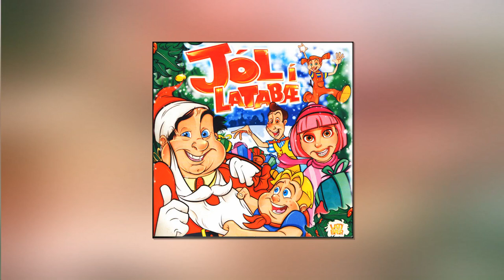Jól í Latabæ - 24 - Glitra ljósin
"Glitra ljósin" is a song from Jól í Latabæ. It is a cover of Svanhildur Jakobsdóttir's song "Glitra ljósin" from 1971.

lyrics:
Glitra ljós á litlu tré

lituđ rauđ og blá.

Ég undraglampa í augum sé

allra barna smá.

Ysinn þverr í borg og bæ

og bráđum verđur hljótt.

Líđur yfir lönd og sæ

ljúfust jólanótt.

Innan veggja allt er bjart

þar óma jólalög.

Allra barna óskap margt

nú örvar hjartaslög.

Gjafir verđa gefnar senn

og gleđin skín á brá.

Hátíđ er nú haldin enn

helgri nóttu á.

Kveđjur berast klukkur óma

kátur er jólasveinn.

Bornar fram svo bestu krásir

borđar hver og einn.

Barnaröddin bjarta syngur

bæđi svo skær og hvell.

Klukknahreim klukknahreim

hljóma fjöll og fell.

lazytown lazy town latibaer